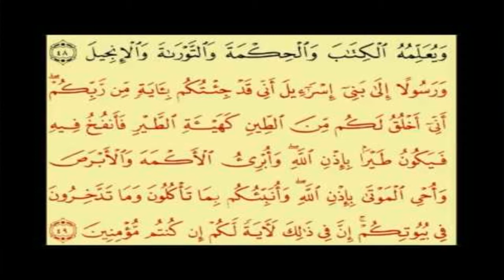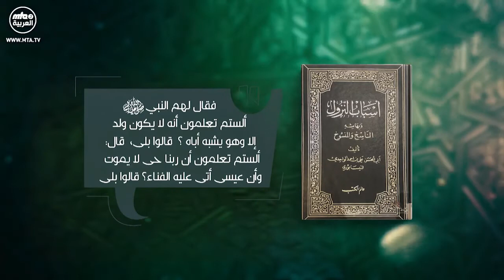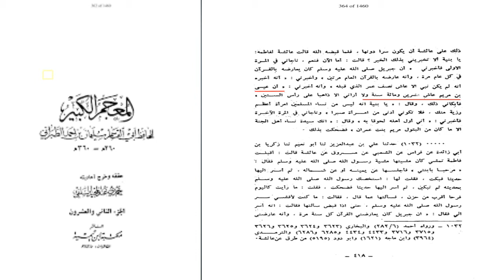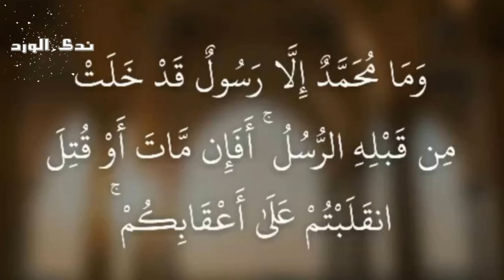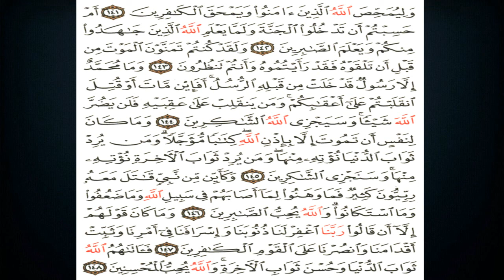ISA BIN MARIAM ALISHAKUFA AU YU HAI